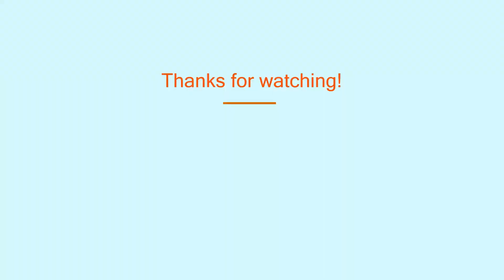Using Heart rate variability to improve health and performance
In this episode, we speak with Dr. Ron Gharbo, who is a Neuromuscular Electrophysiologist at Riverside Health, LA. In the video, he introduces the novel concept of Heart rate variability (HRV) and provides insights on how to use HRV to improve your health and well being by doing simple things in daily life.

Hope it adds value to your day!

Logo credits @ _poppun
Animation credit: Mihika @ Snowflake Digital Studio on YouTube

Thank you to Shaily Shah and Rahul Sawant with video editing.